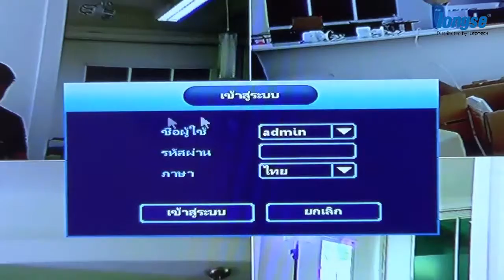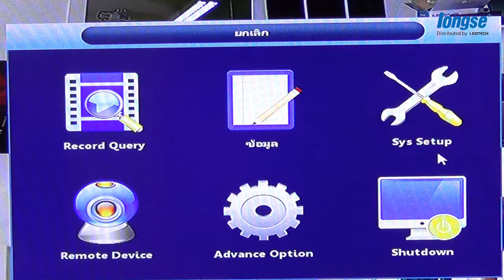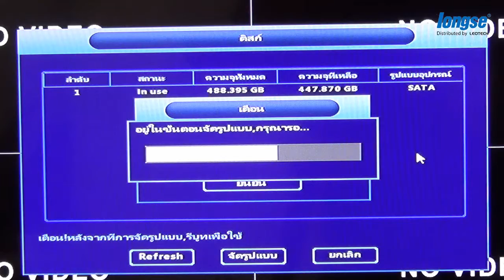02 LONGSE NVR_การฟอร์แมท HDD